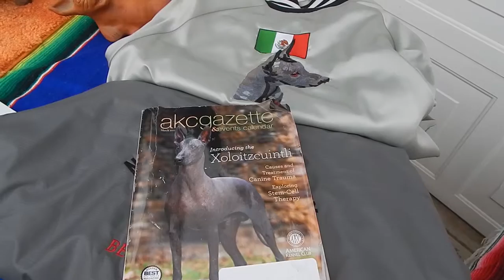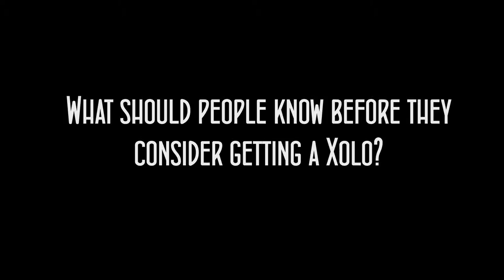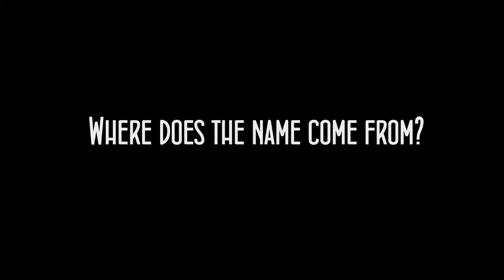Xoloitzcuintli - Autumn Steinmetz final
The final assignment.